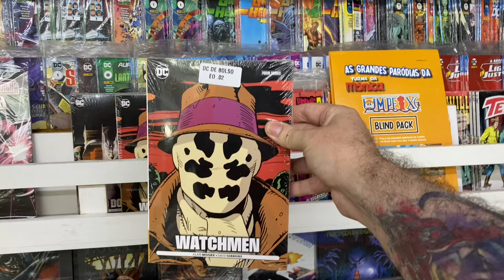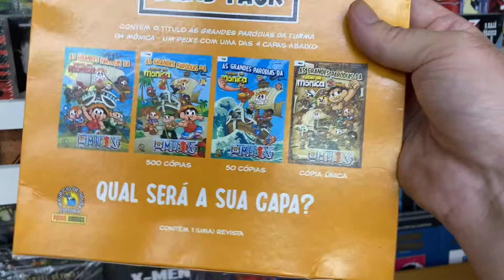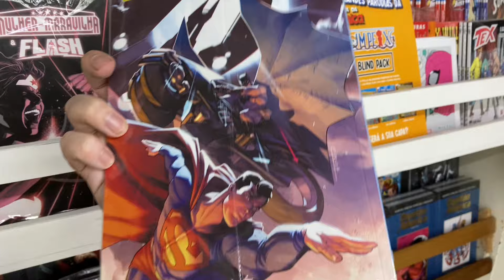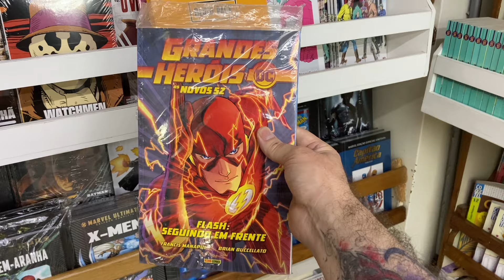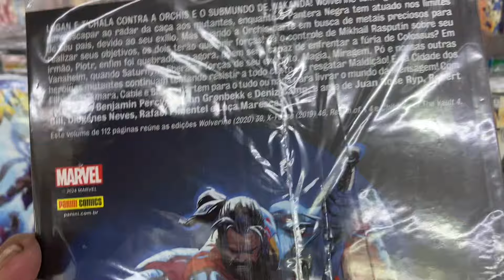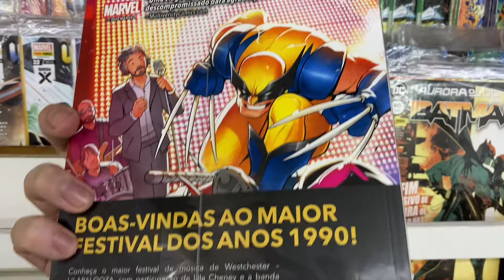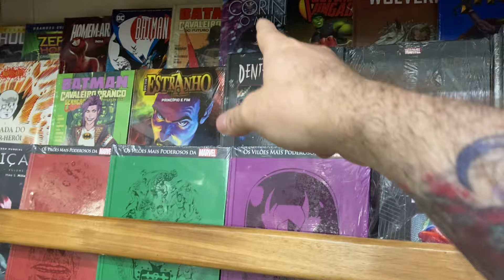Chegou nas bancas! Watchmen e as outras novidades que chegaram nas bancas do Rio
Programa com os quadrinhos que chegaram nas bancas do Rio de Janeiro. Direto da banca do Norte Shopping!